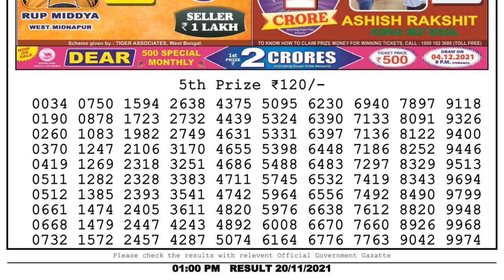Nagaland Lottery Sambad Result | Dear Lottery